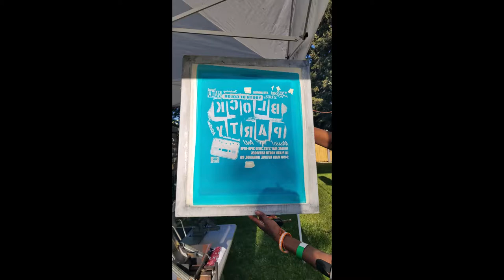4th Annual Youth of Color Block Party! Southern Ute Territory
The Youth of Color Block Party, this being the fourth year, held space
by La Plata Youth Services and event designed and created for and by People of Color, led by PTISAWQUAH.

Typically held on the last day of school, a space dedicated solely to
Youth & their Families of Color. Also in collaboration with several
people from our own communities on Southern Ute Territory (LaPlata & Montezuma Counties). An event created for And by People of Color.

Video By: Marie Yazzie

kuwa jasiri (first name) is a Seed + Medicine + Birthkeeper and founder of Authentic Creations Publishing Apothecary. The one is a genderqueer, Afro-Cuban who shares their story to amplify marginalized narratives.